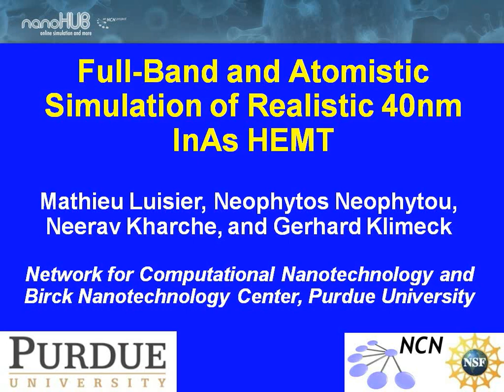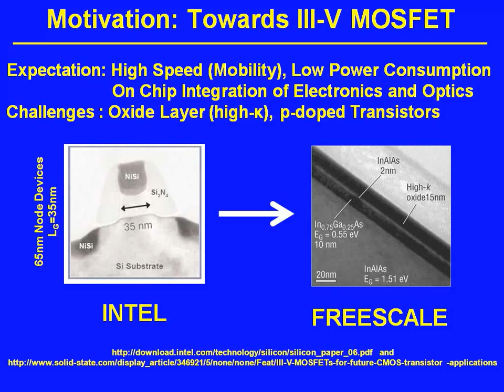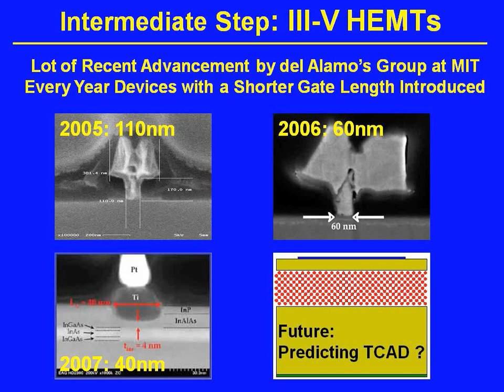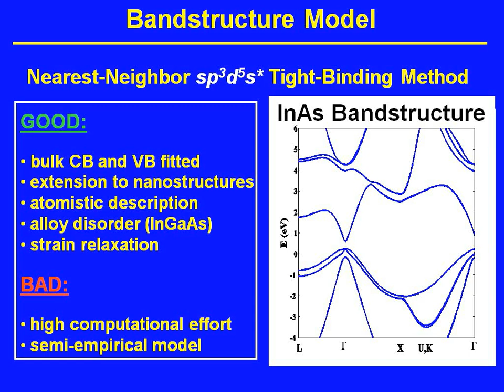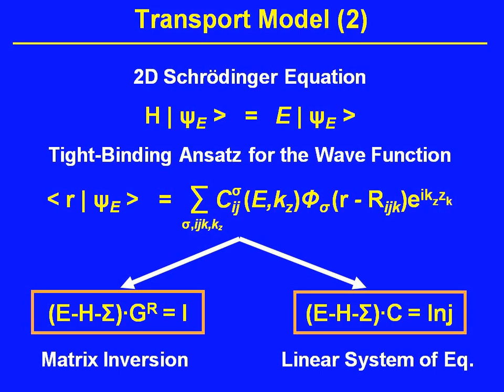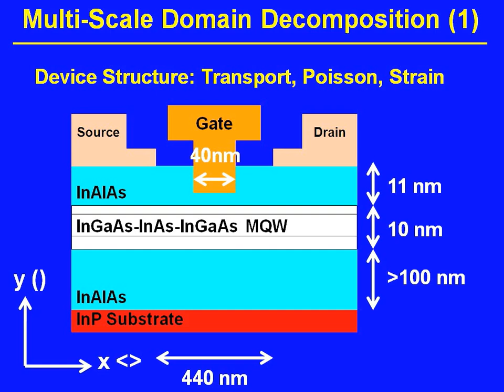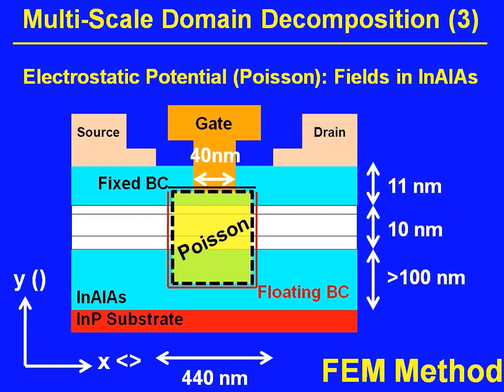Nanoelectronic Modeling Lecture 41: Full-Band and Atomistic Simulation of Realistic... - Part 1/2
This presentation demonstrates the OMEN capabilities to perform a multi-scale simulation of advanced InAs-based high mobility transistors.

Learning Objectives:

Quantum Transport Simulator
Full-Band and Atomistic
III-V HEMTs
Performance Analysis
Good Agreement with Experiment
Some Open Issues
Outlook
Improve Models (Contact)
Investigate Scaling of Gate Length
Scattering?